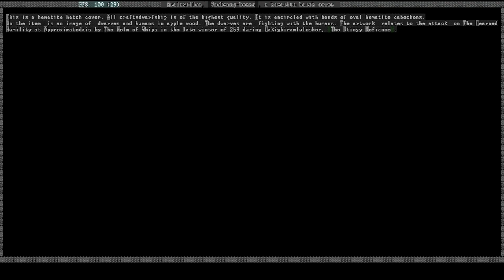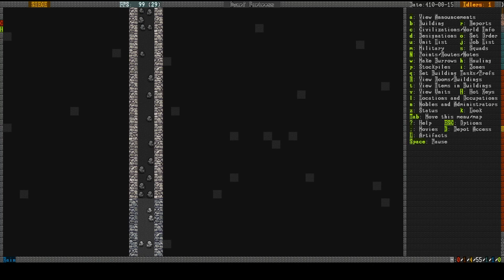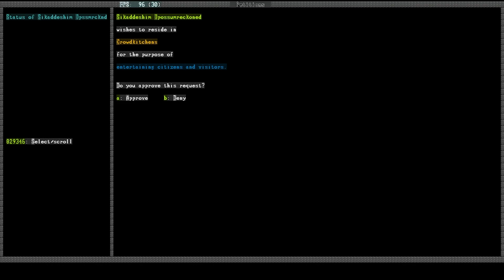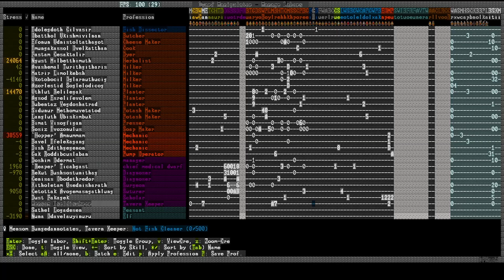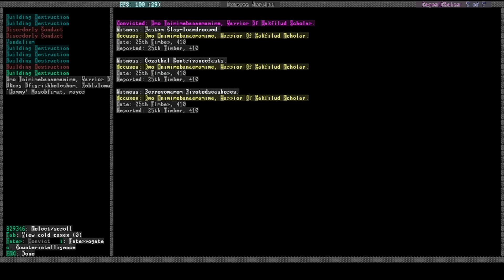Dwarf Fortress: Crowdkitchens Part 14 -- Dwarven Hospitality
With the craziness finally winding down (for now) the dwarves decide to make things a little more comfortable for their welcomed guests. And not so comfortable for their UNwelcomed guests...